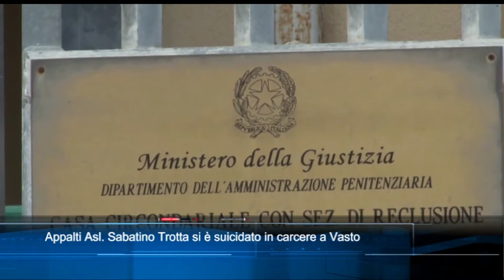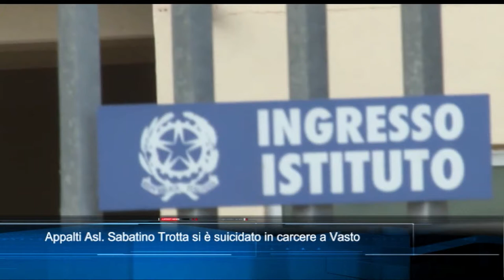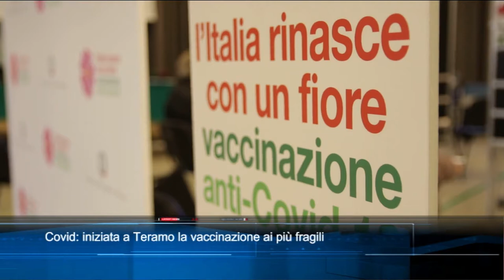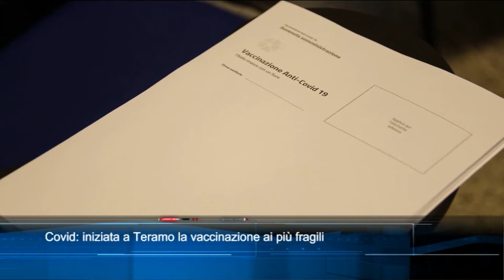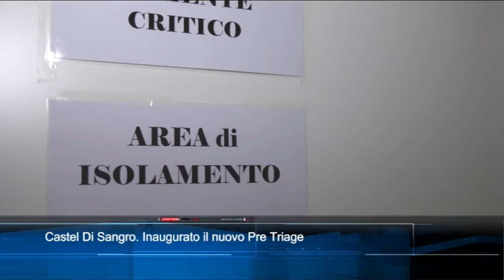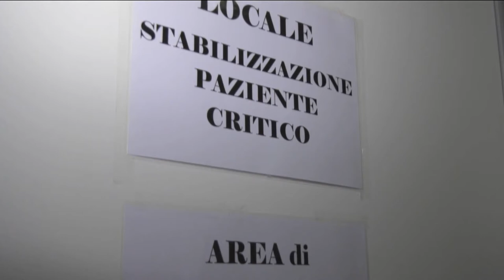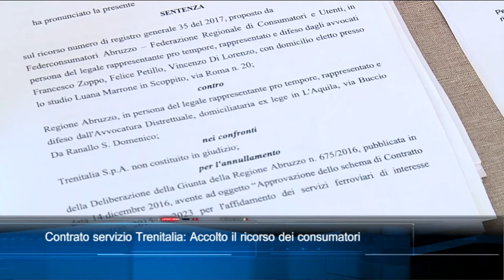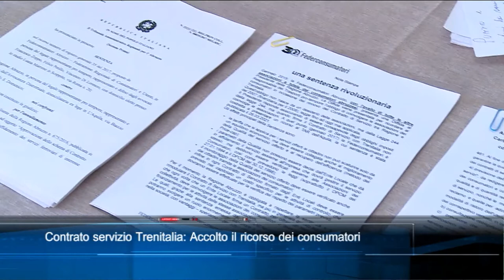TgSei edizione delle 14 di giovedì 8 aprile 2021